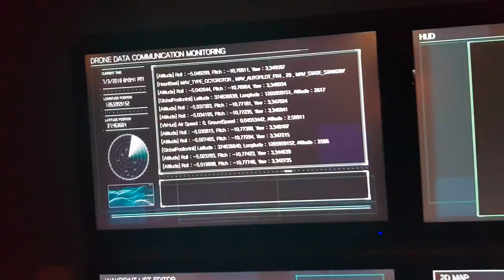LTE and 5G communication-based airship control vehicles